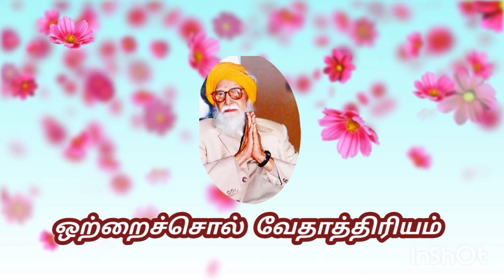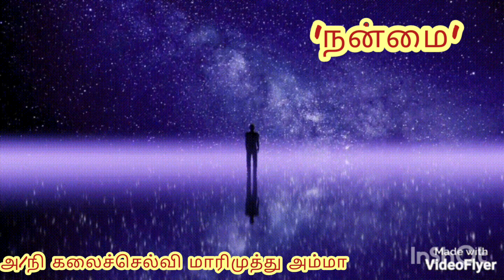ஒற்றைச்சொல் வேதாத்திரியம் : 'நன்மை' : அ/நி கலைச்செல்வி மாரிமுத்து அம்மா